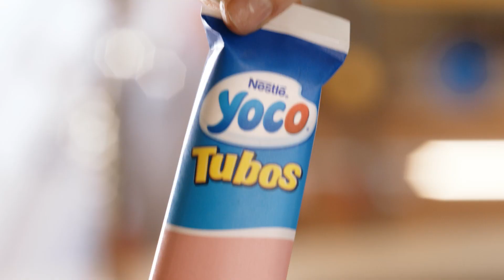O lado mais “cool” de Yoco tem Ogilvy